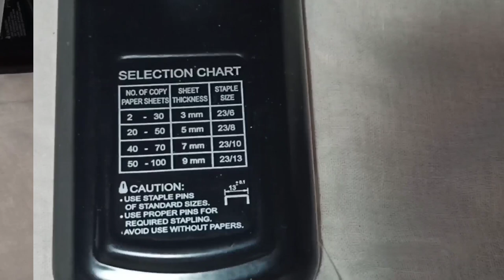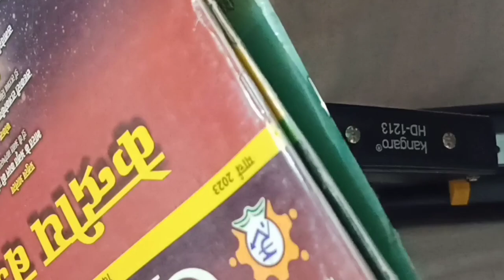Kangaroo stepler || Kangaroo Heavy Duty stepler || Kangaroo HD-1213 review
Kangaroo stepler || Heavy Duty stepler || HD-1213 review

💐The purpose of this channel is entertainment entertainment and only entertainment.

I like exploring things,sharing my special moments, experiences,videos with you.

You will definitely get a new video everyday.

Thankyou. 🙏

stepler review
stepler pin
kangaroo stepler
kangaroo stepler review
how to use stepler
steel stepler
best stepler
heavy duty stepler
kangaroo heavy duty stepler
kangaroo heavy duty stepler review
kangaroo heavy duty stepler review 1213

I'm on Instagram as @shaktididi6. Install the app to follow my photos and videos.

shaktididi
From - Lucknow uttar pradesh (India)